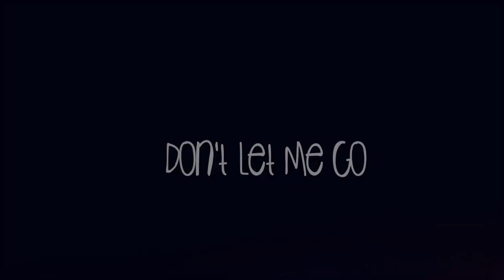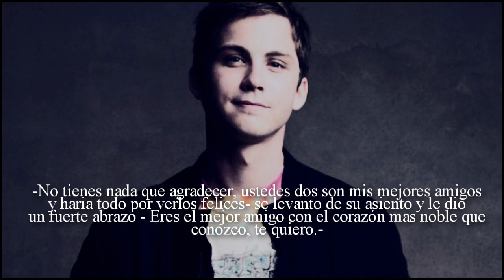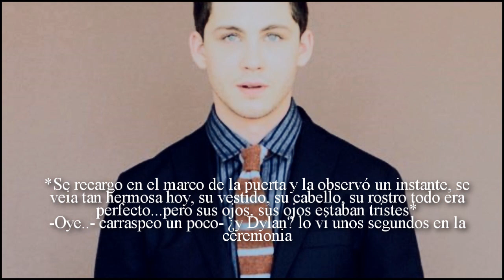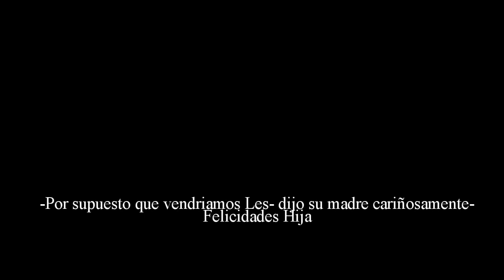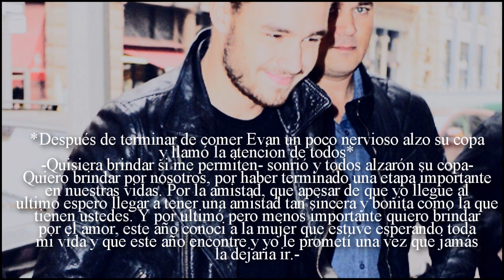Don't Let Me Go - Capitulo 11 ♡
holu(:
Bueno queria agradecer a todas las personas que siguen con nosotras apoyandonos siempre en esta serie:) son muy lindas en serio :) & bueno ya saben cualquier duda o lo que sea dejenlo en los comentarios.
-xoch